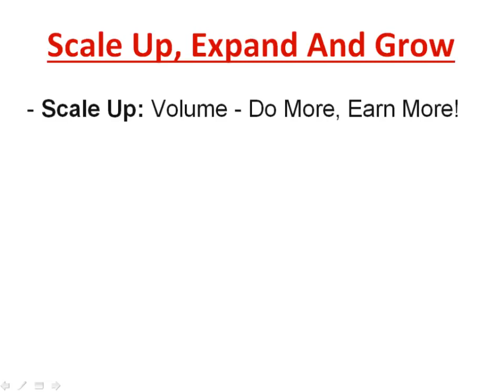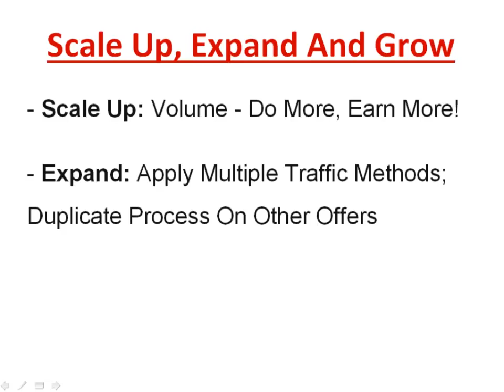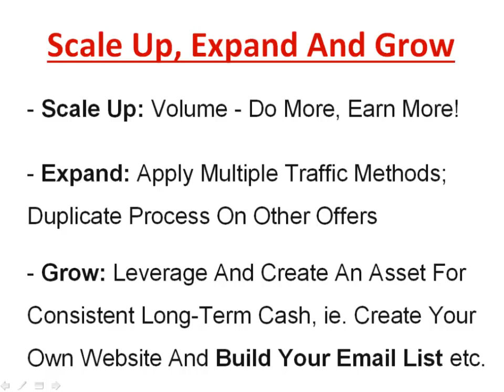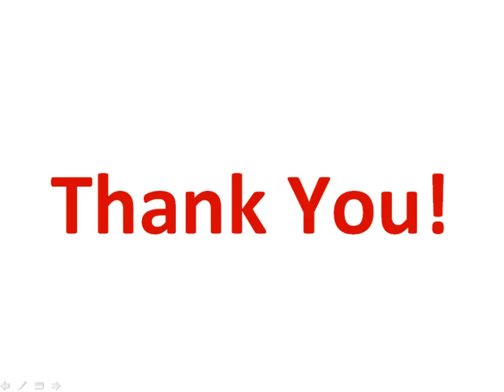10 MINUTES CASCH ¡¡¡ VIDEO NRO 4YOU CANT EVENT START CASHING IN INMEDIATELY SIMPLY BY PROMOTING ¡¡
10 MINUTES CASCH ¡¡¡
YOU CANT EVENT START CASHING IN INMEDIATELY SIMPLY BY PROMOTING ¡¡

SCALE UP, EXPAND AND GROW
SCALE UP: VOLUME-DO MORE, EARN MORE ¡
EXPAND: APLLY MULTIPLE TRAFFIC METHODS; DUPLICATE PROCESS ON OTHER OFFERS.
GROW: LEVERAGE AND CREATE AN ASSET FOR CONSISTENT LONG-TERMS CASH, IE. CREATE YOUR OWN WEBSITE AND BUILD YOUR EMAIL LIST ETC.ETC